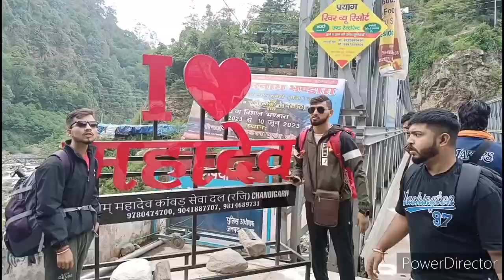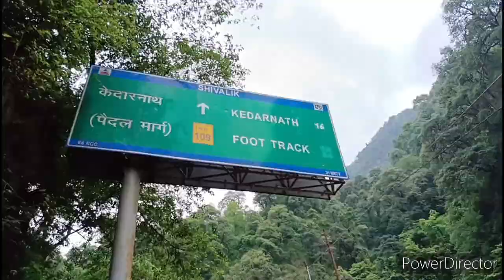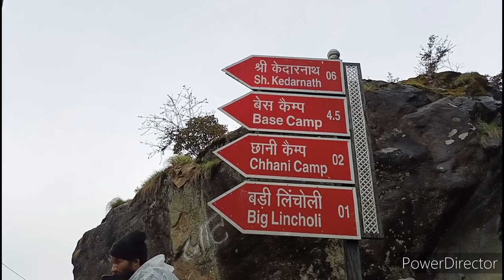आखिर आ ही गए केदारनाथ | kedarnath Vlog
Hello Guy's
 Kaise Ho Aap Sab I Hope Aap Sab Ache Hoge Guys Main Daily Vlog Dalta Hu Ager Apko Mere Vlog Pasand Aaye Toh Please Like Share and Subscribe Jarur Kare Daily Main Apke Liye Vlog Lata Rahuga 😊🙏